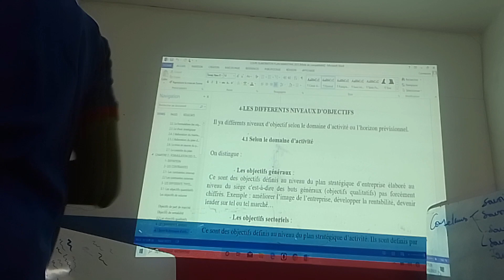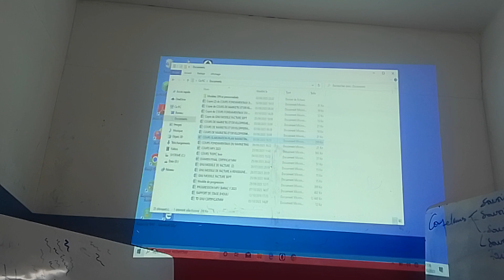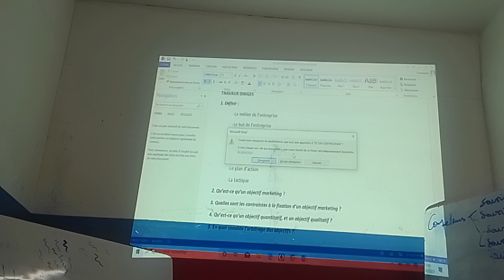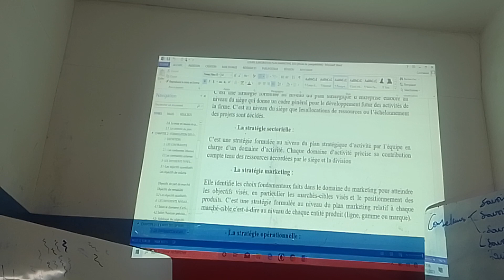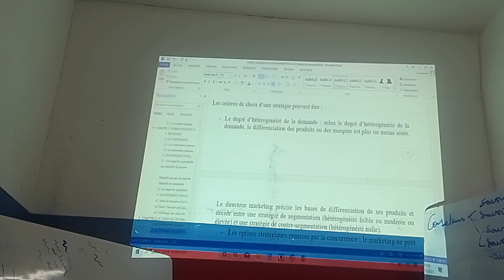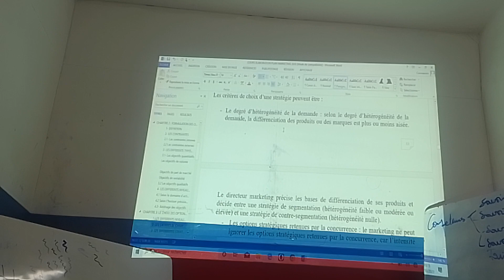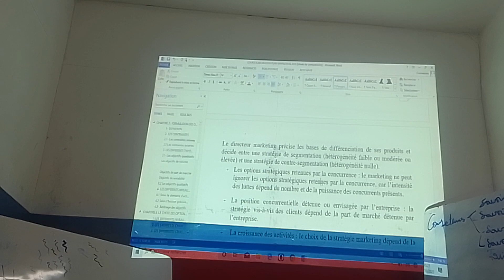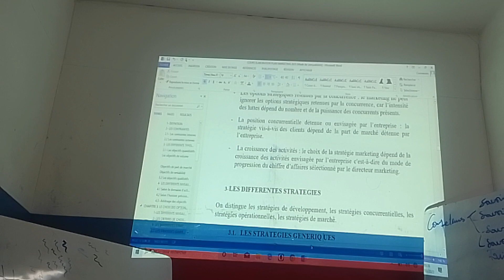FORMATION CPMM3 DU 07OCTOBRE 2023(1/3)